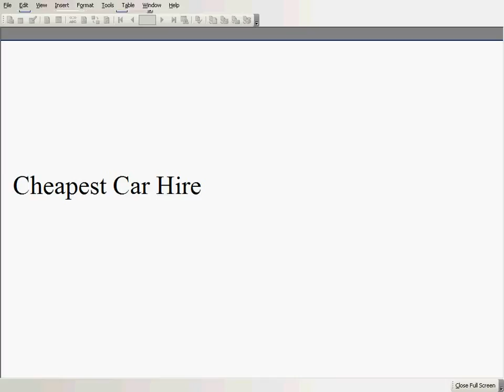Cheapest Car Rentals